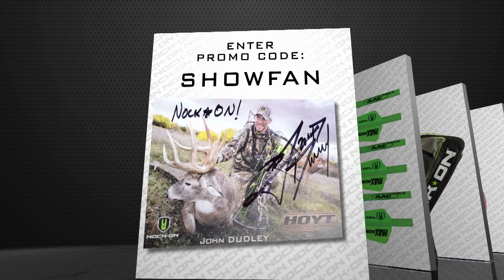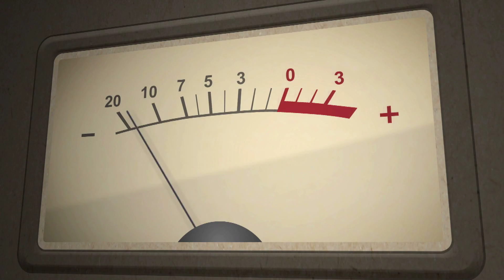Episode 11 Season 4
AND FOR MORE ARCHERY CONTENT AND TIPS VISIT THE SCHOOL OF NOCK